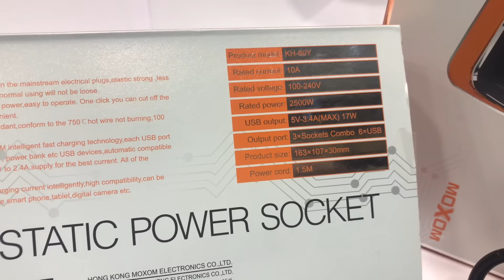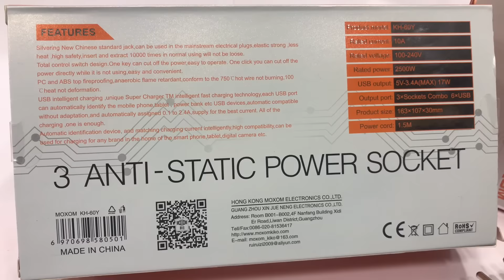Exclusive KH-60Y With 6 USB 3.4A Auto ID Support